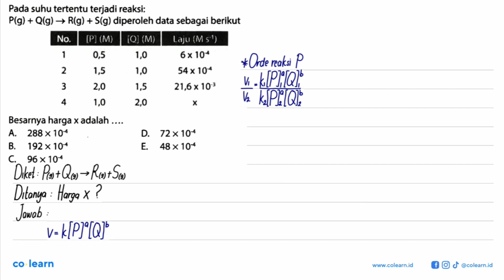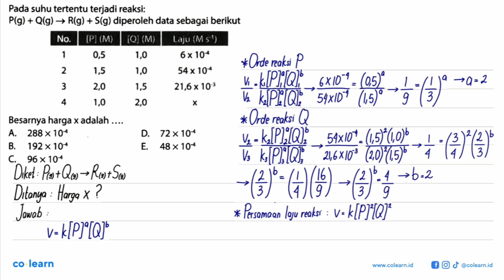Pada suhu tertentu terjadi reaksi: P (g) + Q (g) -&gt; R (g) + S (g) diperoleh data sebagai beri...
Pada suhu tertentu terjadi reaksi:
P (g) + Q (g) -&gt; R (g) + S (g) diperoleh data sebagai berikut
No. [P] (M) [Q] (M) Laju (M s^(-1))
1 0,5 1,0 6 x 10^(-4)
2 1,5 1,0 54 x 10^(-4)
3 2,0 1,5 21,6 x 10^(-3)
4 1,0 2,0 x Besarnya harga x adalah

Topik atau Materi: Hukum Laju Reaksi dan Penentuan Laju Reaksi - Laju Reaksi - Kimia Fisik dan Analisis - Kimia Kelas 11 SMA - K-13 Revisi

Sumber Soal: Big Book Kimia SMA Kelas 10-12, K-13 Revisi, OK, 2018 , N/A

00:00 : Bedah Soal
01:00 : Konsep, rumus dan pengertian Hukum Laju Reaksi dan Penentuan Laju Reaksi
01:18 : Langkah penyelesaian soal
02:01 : Jawaban akhir
02:31 : Penutup